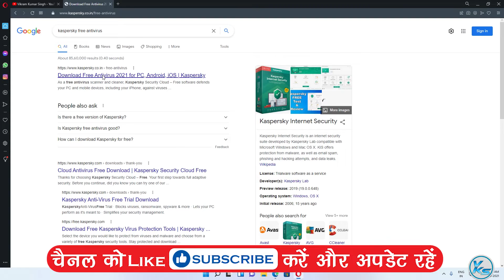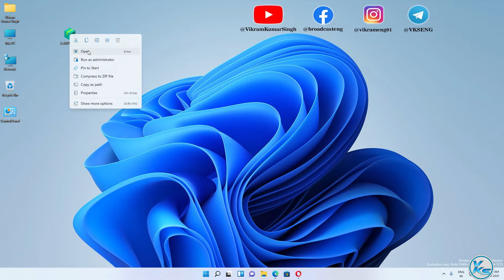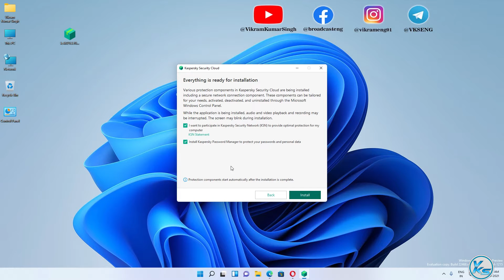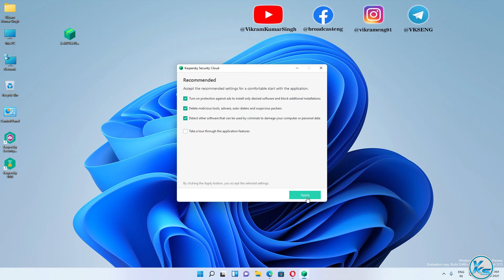✅ How To Download And Install Kaspersky Free Antivirus On Windows 11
In This Tutorial, I will be Showing You ✅ How To Download And Install Kaspersky Free Antivirus On Windows 11 | windows 11 me kaspersky free antivirus kaise install kare | windows 11 me kaspersky free antivirus kaise download kare (2023) | विंडोज 11 पर कैसपर्सकी फ्री एंटीवायरस कैसे डाउनलोड और इंस्टॉल करें? (2023).

CREDITS: Microsoft, Kaspersky Lab And Microsoft Team

Useless Tags :
How To Download And Install Kaspersky Free Antivirus in Windows 11
How To Download Kaspersky Free Antivirus in Windows 11
How To Install Kaspersky Free Antivirus in Windows 11
windows 11 me kaspersky free antivirus kaise install kare
windows 11 me kaspersky free antivirus kaise download kare